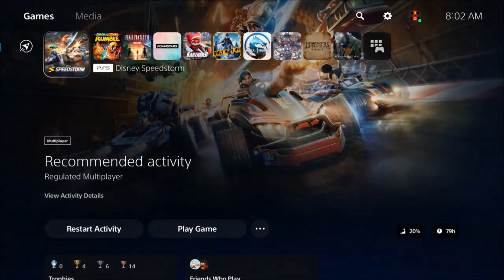Disney Speedstorm (XB1, XSX) Season 6 - Boxes & Events (4 of 6)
Disney Speedstorm on Xbox One & Xbox Series X|S.
Season 6 - Golden Pass - February 8, 2024 to April 18, 2024.
Cross-platform game and save data.
Drift into the ultimate hero-based combat racing game, set on high-speed circuits inspired by Disney and Pixar worlds. Master each character’s unique skills on the racetrack and claim victory in this thrilling arcade racing experience from the creators of the Asphalt series!

DISNEY & PIXAR GO FULL BATTLE RACING
An incredible cast of characters including Mulan, Mickey Mouse, Sulley, Baloo, Captain Jack Sparrow, the Beast and more are suited and revving up for racing combat. Upgrade each racer’s stats and make the most of their unique skills that can impact the outcome of a single race and dramatically change the way you play the game!

ARCADE RACING REDEFINED
Anyone can pick up and play Disney Speedstorm, but mastering skills and techniques like timing your nitro boosts, precisely drifting around corners, and adapting to dynamic track environments are crucial to dominating each race.

RACING TOGETHER HAS NEVER BEEN EASIER
Pick your racer and speed through action-packed tracks solo, or challenge friends in local and remote multiplayer modes. You can even face off with players from around the globe to become an online legend.

DISNEY- & PIXAR-INSPIRED RACETRACKS
Start your engine in environments inspired by some of your favorite Disney and Pixar films. From the docks of Pirates of the Caribbean’s Pirates Island track to the wilds of The Jungle Book’s Jungle Ruins map or the Scare Floor from Monsters, Inc., you can experience these worlds from a fresh, exciting perspective geared specifically for racing!

CUSTOMIZE TO YOUR OWN STYLE
Choose your favorite racer’s suit, a flashy kart livery, and show off stylish wheels and wings -- all of this and more is possible with the extensive customization features in the game!

NEW CONTENT RACING YOUR WAY
The action never slows down thanks to fresh seasonal content always around the corner. New Disney and Pixar racers will be added regularly, bringing special skills for you to master (or overcome), and unique tracks will be created often, to pump fresh strategy into the mix. Support characters, environments, customization options, and collectibles will also drop in regularly, so there’s always more to experience.
Xbox Series X gameplay. Genre: Racing & flying, Action & adventure, Fighting, Simulation, Sports. E - Everyone